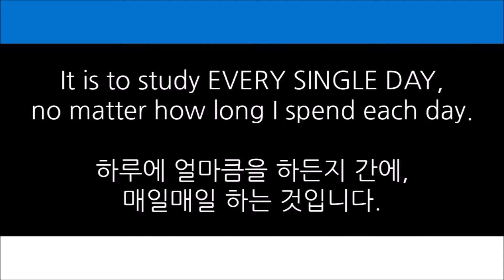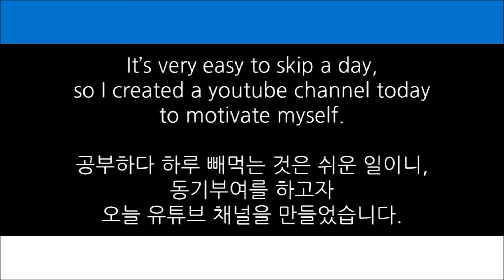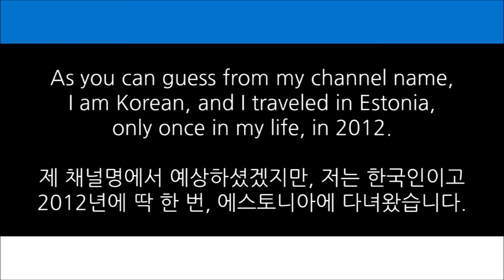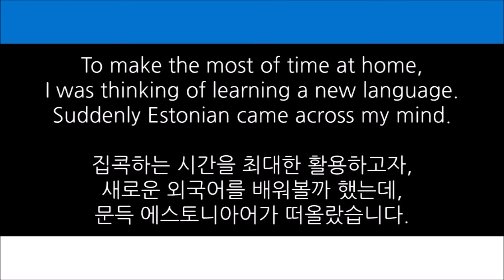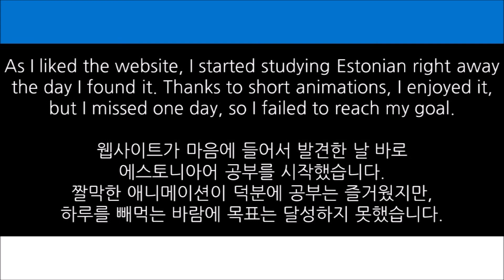Welcome to Coréesti! (Corée+Eesti = Korea+Estonia)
★★★For Estonian subtitles: Click on "CC"
( Powered by "Google Translate" and edited a bit by me. There could be mistakes.)

Links to check
Keeleklikk to start learning Estonian

The font I used: 네이버 나눔글꼴 Naver Nanum font.